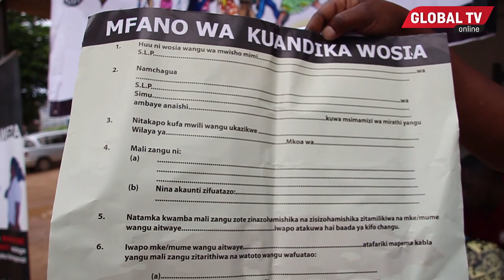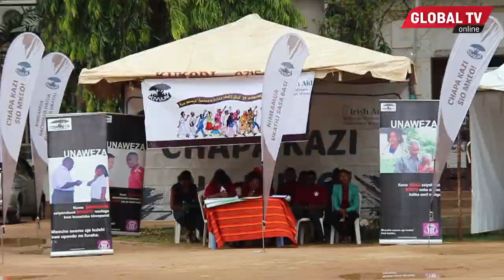WADAU WATOA MILIONI 200 KUSAIDIA ASASI ZA KISHERIA ILI ZITOE ELIMU YA SHERIA KWA WANANCHI...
Katika kuadhimisha wiki ya sheria,  wadau wa sheria mkoa wa Mwanza, wametoa ruzuku ya zaidi ya Million 200, ili kuziwezesha asasi za kisheria  ziweze kuwasaidia wananchi wenye shida mbalimbali za kisheria.